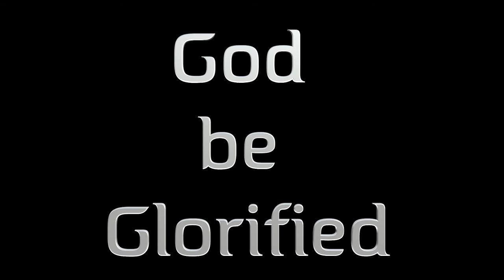17 - How I became a Submitter - By Pervez - Submitters Annual Conference, 2017